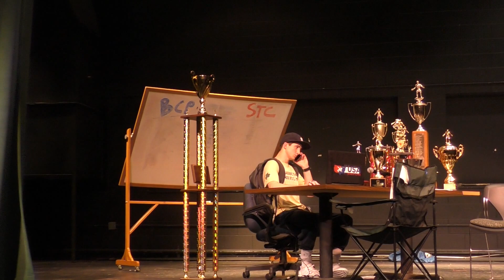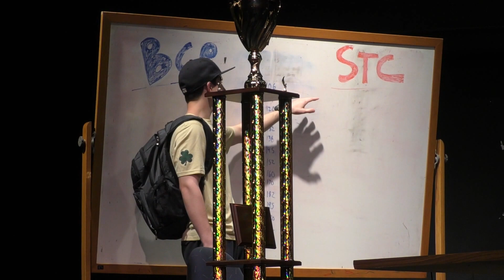Senior Skit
Benedictine's Class of 2017's Senior Skit
Written and Directed by: Christian Bolton, Matthew Vergara, and Collin Short

Skip to 0:27 for beginning